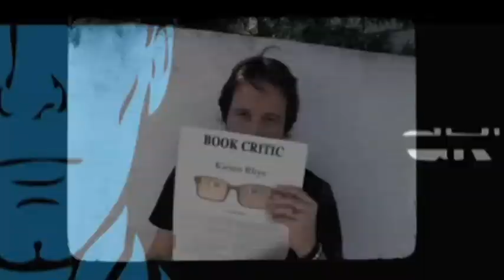Saturday Night Live After Show | Drake — January 18th, 2014 | AfterBuzz TV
AFTERBUZZ TV -- Saturday Night Live, is a weekly "after show" for fans of NBC's Saturday Night Live. In this episode, host Roya Taheri breaks down the episode in which Drake is the host and the musical guest. There to help Roya is co-host Keetin Marchi and special guest Jasper Cole. It's Saturday Night Live's "Drake — January 18th, 2014″ podcast!